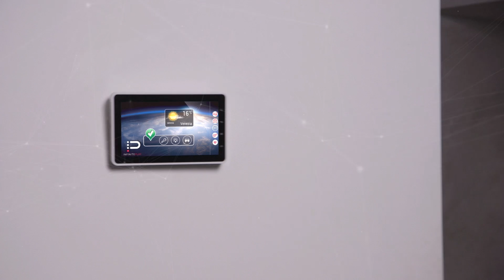InfinitePlay Advertising Official Teaser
InfinitePlay is a genuine 100% full native IP system, entirely designed and made in Italy. InfinitePlay represents the latest development in video door phone system in terms for home security and building control.
Thanks to IP connection technology, there are no limits to the distances between system components. One single system can connect several homes to satisfy the needs of residential, company, offices, services, building complex and even skyscraper applications.
InfinitePlay uses only one communication protocol (TCP/IP), only one type of cable (CAT5 standard) and only one type of connector (RJ45) to achieve a significant reduction in cabling costs.